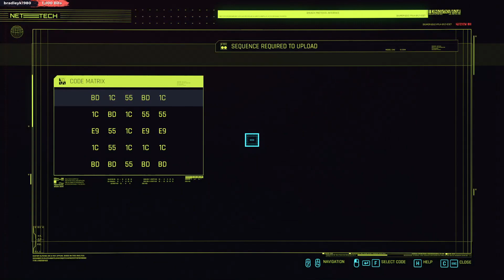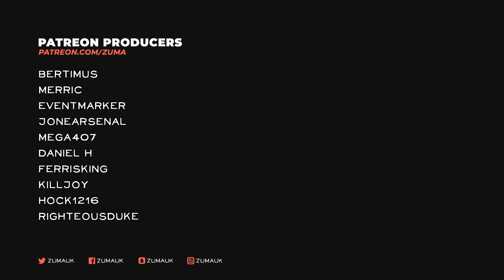Cyberpunk 2077 Part 26 - SNIPERS ANY GOOD? (Nomad Full Playthrough)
~Zuma